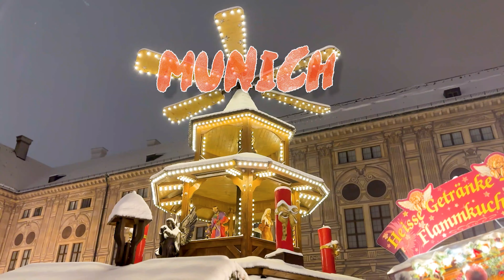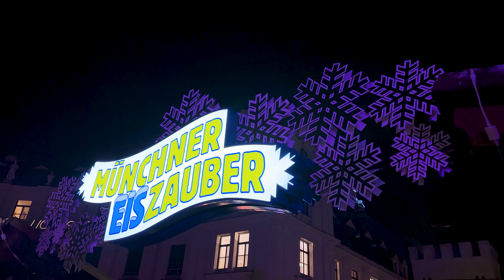Christmas Market එකක තියෙන්නේ මොනාද? | Munich Christmas Market 2023 Best Christmas Market in Europe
00:00 Intro
01:20 Professional Consultation for IT Professionals (Advertisement)
01:53 Christmas Market

Christmas Market කියන්නේ නත්තල් කාලෙට යුරෝපේ රටවල හරිම සුලබ දෙයක්. හරිම ලස්සන Christmas Market ගොඩක් තියෙනවා එක එක නගර වල. ඉතින් අද අපි යන්නේ එහෙම එක Christmas Market එකක් බලන්න. අපි ඉන්න මියුනික් වල Christmas Market එක මොන වගේද, ඒකේ තියෙන්නේ මොනාද කියලා අපි අද මේ වීඩියෝ එකේදී බලනවා.

ඒ වගේම නත්තල් සීයාගේ අඳුරු පැත්ත මොකක්ද කියලත් අපි අද බලනවා.

Christmas market is a very common thing in European countries during Christmas time. There are many beautiful Christmas Markets in each city. So today we are going to visit one such Christmas Market. In this video, we will see what the Christmas Market in Munich is like and what it has.

And today we will see what is the dark side of Santa Claus also.

** ADVERTISMENT**
ඔයා...

ජර්මනියේ IT Job එකක් කරන්න හීන මවනවද?

ඔයාගේ CV එක, LinkedIn profile එක හරියට තියෙනවද කියලා සැකයක් තියෙනවද?

කොච්චර CV එක දැම්මත් HR Interview එකට කතා කරන්නේ නැද්ද?

Interview වලට ලෑස්ති වෙන්නේ කොහොමද කියලා අවබෝධයක් නැද්ද?

Relocate වෙලා කරන්න ඕනි දේවල් ගැන ප්‍රශ්න හිතේ තියෙනවද?
අපි ඔයාගේ ගැටළු වලට උත්තර දෙන්නම්.

වැඩි විස්තර දැනගන්න, පහළින් තියෙන Link එක click කරන්න.

**ADVERTISMENT END*

Videography: Randunu Yasaranga
Editing: Yeshi Elina & Randunu Yasaranga
Logo Design: Chanaka Ranasinghe

Subtitles are available from Arabic, Chinese, Dutch, English(UK), German, Hindi, Persian, Portuguese, Russian, Serbian, Spanish, Tamil, Urdu, Telugu and Vietnamese

We are a couple (Randunu & Yeshi) who born in Sri Lanka, a beautiful island in Indian ocean.

Currently, we live in Munich, Germany and we love to travel new places. While travelling we will share our travel experience and the beauty we witnessed with you guys.

Okayyy!!
Here we goooo!